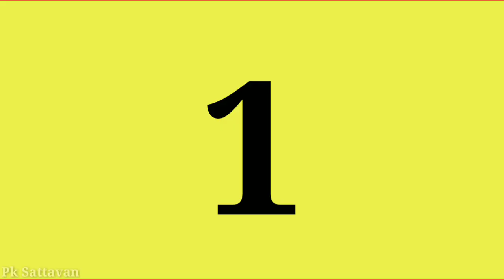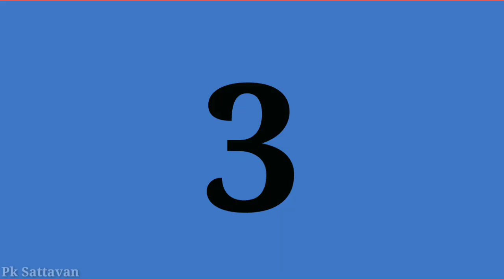Mann movie shooting location आमिर खान की मन फिल्म की शूटिंग लोकेशन।